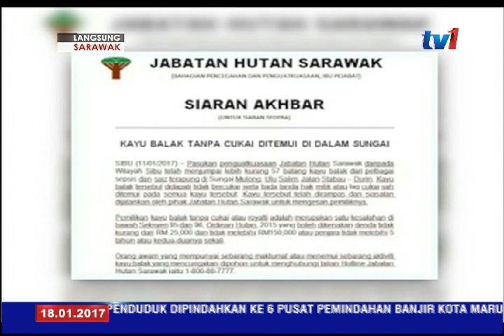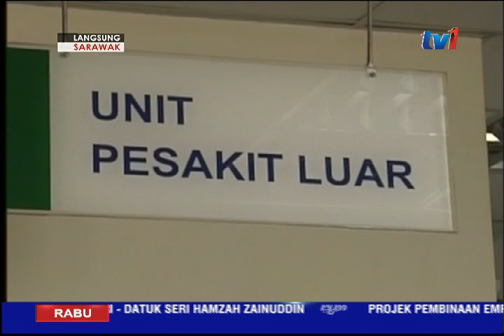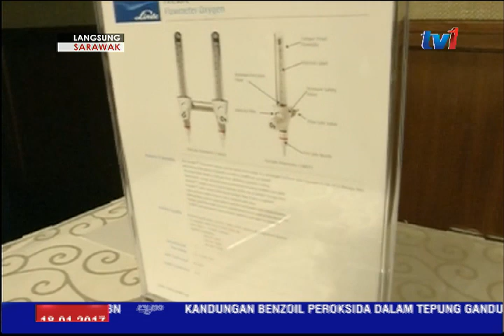LANGSUNG DARI SARAWAK 5PM [18 JAN 2017]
Untuk perkembangan berita dari Sarawak kita bersama BUMA WAYNE di Kuching.